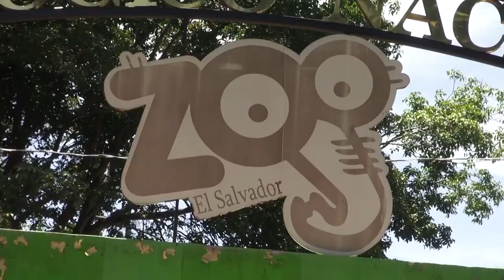Anuncian cierre temporal de Parque Zoológico Nacional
La medida se da luego que se reportara la muerte de un tapir y de una leona. Además se activaron los protocolos de emergencia para proteger a las especies que ahí habitan.

El MARN puso a disposición de la cartera de cultura a un equipo de especialistas conformado por biólogos y veterinarios para colaborar en las acciones que se realicen durante la emergencia.